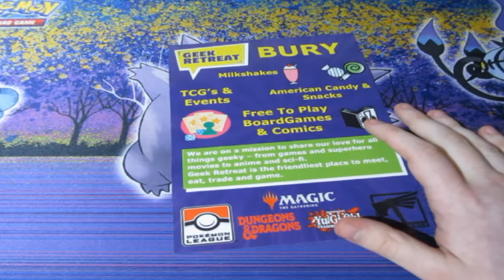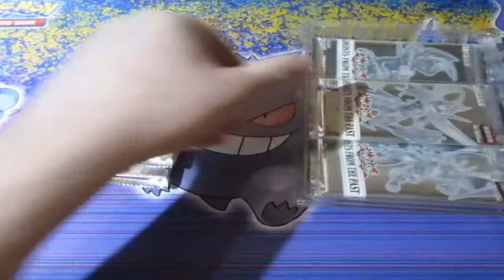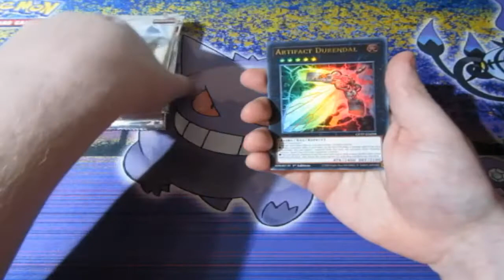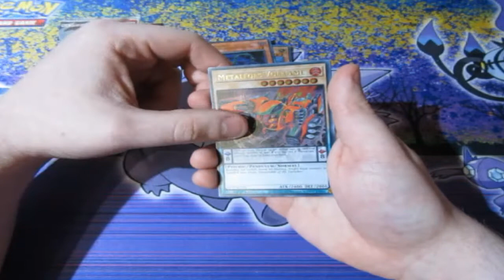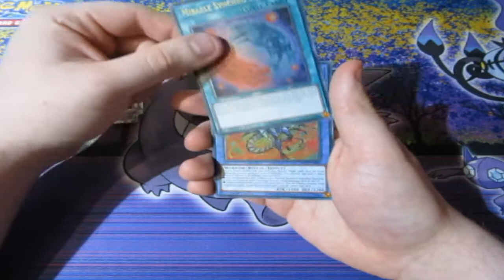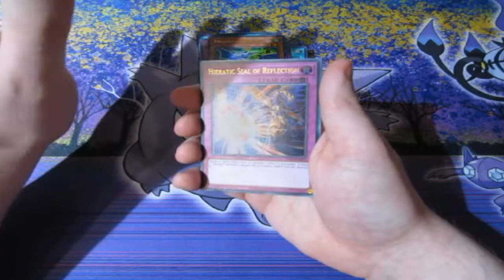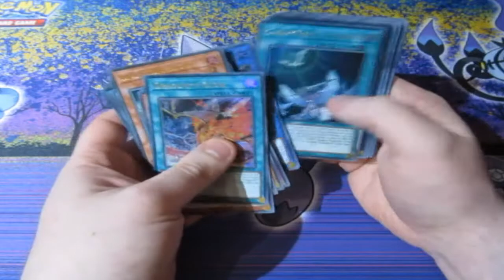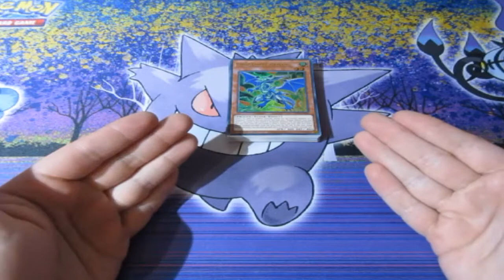Yugioh Pack Opening Ghost From The Past OMG